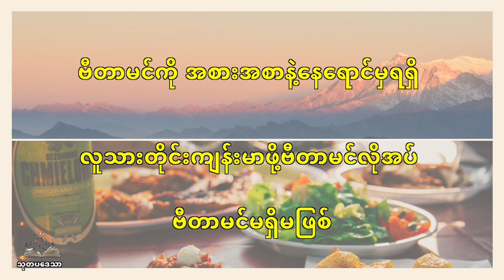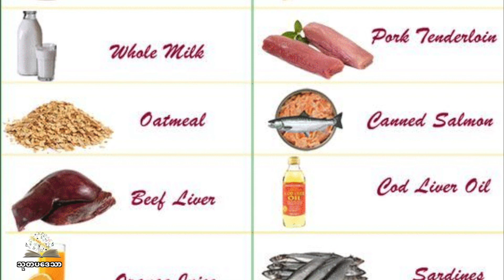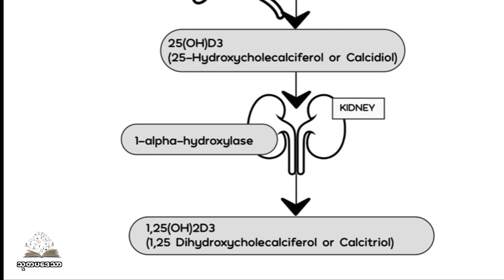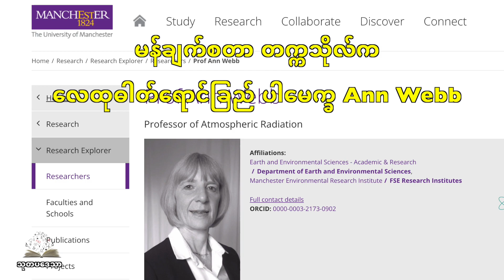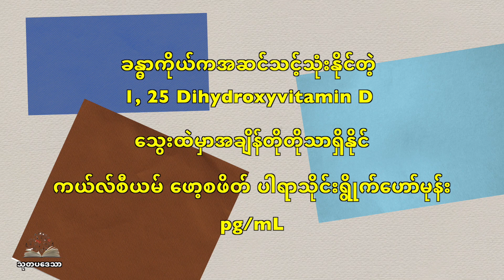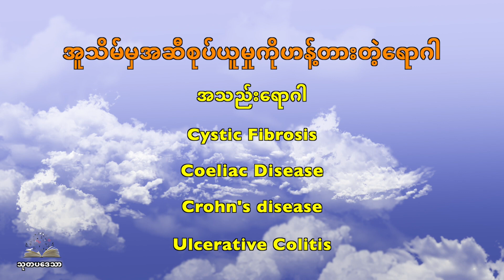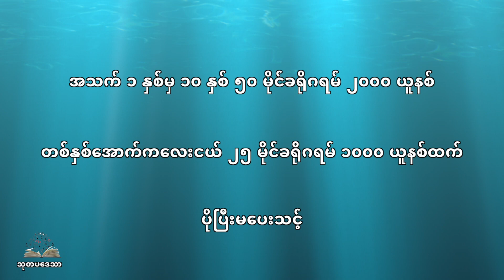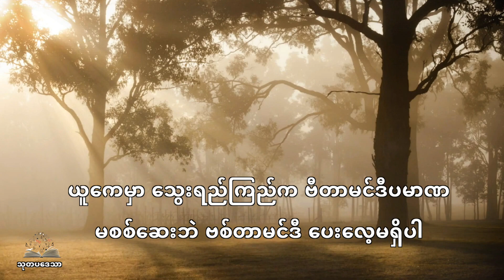နာမည်ကြီးကိုးဗစ်သရုပ်ဆောင် ဗီတာမင် "ဒီ"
ကိုးဗစ်ကာလမှာ လူတိုင်းရောဂါမရအောင် နည်းအမျိုးမျိုးနဲ့ ကာကွယ်ကြရတယ်။ အဆင်ပြေသူတွေရှိသလို ဆုံးရှုံးမှုတွေလဲရှိခဲ့တယ်။ အခုလို ကိုးဗစ်ဖြစ်ပွါးမှု မဆိိုးဝါးတဲ့အချိန်လေးမှာ အရေးကြီးတဲ့ကာကွယ်မှုတွေကို ပြန်လည်လေ့လာကြည့်ကြရအောင်။

အမှားပြင်ဆင်ချက် ၁၄း၂၄ မှာ အသက် ၁၁ မှ ၁၇ နှစ်လူငယ်များ ဟုပြင်ဆင်ဖတ်ရှုရန်

00:00 နိဒါနိး
01:10 ဗီတာမင်ဆိုတာ
01:45 ဗီတာမင်အမျိုးအစား
02:10 ရေမှာပျော်ဝင်တဲ့ဗီတာမင်
02:38 အဆီမှာပျော်တဲ့ဗီတာမင်
04:10 ဗီတာမင်ဒီအမျိုးအစား
04:18 ဗီတာမင် D2 Ergocalciferol
04:56 ဗီတာမင် D3 Cholecalciferol
05:10 ခန္ဓာကိုယ်အတွင်း ဗီတာမင်ဒီပြောင်းလဲမှု
06:59 ဗီတာမင်ဒီရဲ့အသုံးဝင်မှု
08:16 Professor Ann Webb ရဲ့ ဗီတာမင်ဒီရဲ့ ကိုးဗစ်ကာကွယ်ရေးအမြင်
08:53 ဗီတာမင်ဒီတိုင်းထွာနည်း
10:27 ဗီတာမင်ဒီအဖြေရှင်းလင်းချက်
11:37 ဗီတာမင်ဒီ ချို့တဲ့ရတဲ့အကြောင်းရင်း
13:27 ဗီတာမင်ဒီ လိုအပ်ချက်
14:54 ဗီတာမင်ဒိ ဆေးချိန်လွန်ခြင်း overdose & toxicity
16:38 မြန်မာနိုင်ငံနှင့် ဗီတာမင်ဒီချို့တဲ့မှု